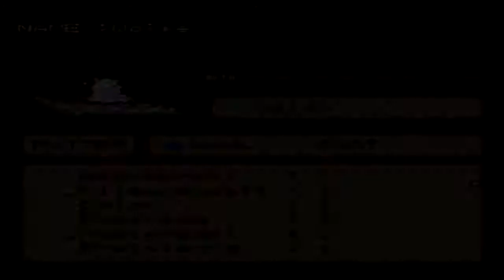Let´s Play Lufia [Blind] [13] - Fütterung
Fütterungszeit! Es ist Zeit unserer Wolke nun mal etwas zu Essen zu gegben. Doch was zur Hölle frisst es ?!